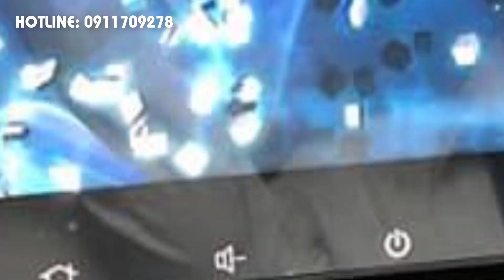Suzuki Ertiga 2020 Limited Những Nâng Cấp Đáng Giá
Xe thương hiệu Suzuki Nhật Bản, nhập khẩu nguyên chiếc, Siêu bền bỉ, Siêu tiết kiệm.
Có hỗ trợ trả góp thủ tục đơn giản, nhanh chóng, lãi suất ưu đãi.

Thay đổi rõ rệt ertiga 2020 trang bị thêm các chức năng mới nhất như:
* Bản số tự động GLX trang bị thêm:

+ Mân xe cánh phay hai mầu sang trọng.

+ Màn hình giải trí cảm ứng lớn hơn lên tới 10inch.

+ Hệ thống điều hòa tự động hiện đại.

+ Bệ tỳ tay cho hàng ghế thứ 2 Thỏa mái hơn.

Tất cả các trang bị đáng giá như trên nhưng giá xe chỉ tăng nhẹ thêm 6 triệu đồng so với phiên bản 2019

* Bản số sàn GL trang bị thêm:

+ Màn hình giải trí cảm ứng.

+ Camera lùi nâng cao sự an toàn hơn.

Các trang bị đáng giá như trên nhưng giá xe không tăng  so với phiên bản 2019